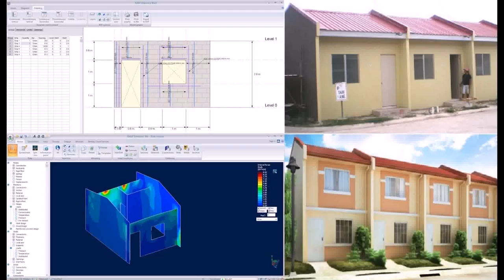Buy Car NY 5% DP